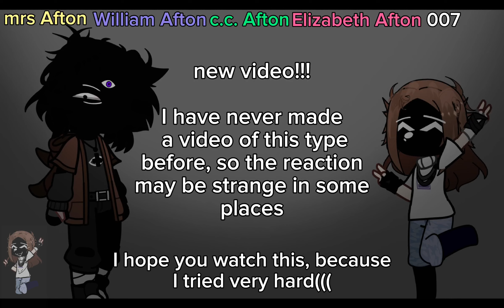★ past William and Eveline react to their children ★ ft. Afton family | ★«sunli !!!»★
There hasn't been a video for a long time, of course... ahem
I apologize for the long absence, I had no desire to release any videos 😭😭😭💔💔💔💔
a new part of the reaction will be released soon, wait for it 😋😋😋
I don’t know what else to write... so there’s nothing more to say here

used applications :
gacha club
CapCut

The idea is not mine and I do not take credit for it!